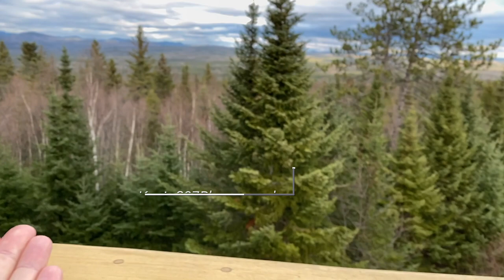Hand-Feeding a Gray Jay in Slow Motion in Eustis 🏔 Maine 🌲 (🎵 “Shape Of My Heart”)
A gray jay (also known as a goby bird, gorby, Canada jay, camp robber, whisky jack) flying and eating from my hand in slow motion in Eustis 🏔 Maine 🌲 on Wednesday, December 02, 2020. There was another bird nearby calling out each time this one was near me that would go silent when the bird in my hand would fly away to stash the multigrain bread in places nearby. Is it the same bird landing in my hand each time? I’m not sure. Also, was the second bird whistling to indicate that the coast was clear? Who knows, but here is more information about these birds

🎵 “Shape Of My Heart” by Sting from the album “Ten Summoner's Tales”

Captured with an📱iPhone 11 Pro using the slow motion video setting.